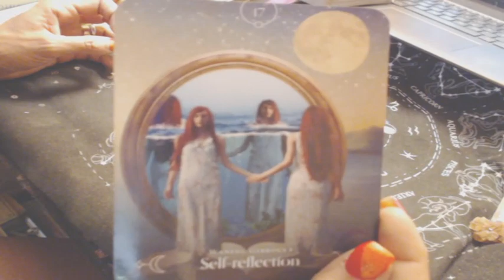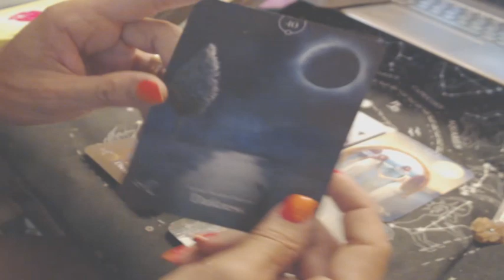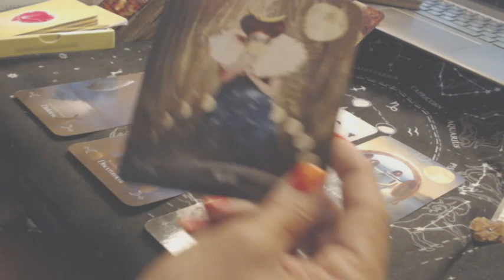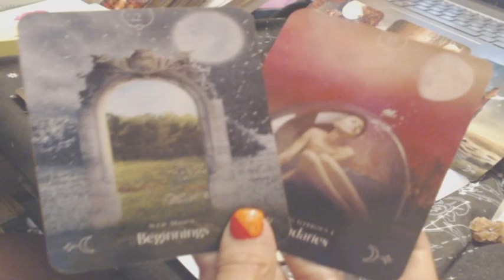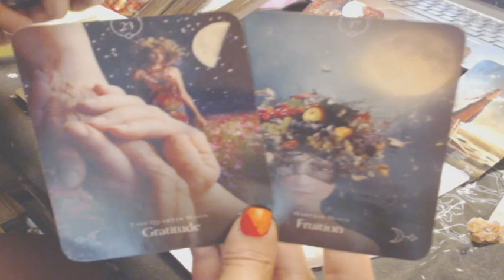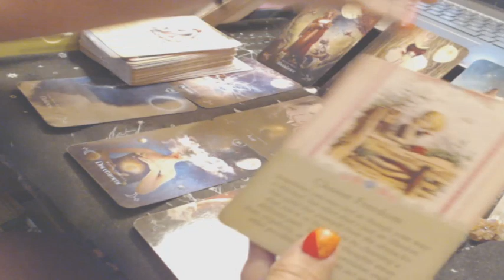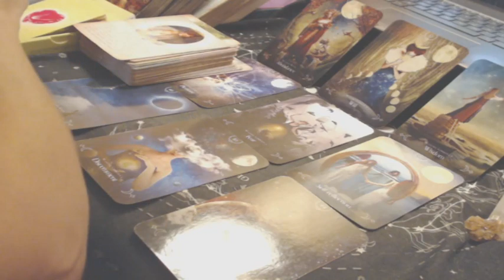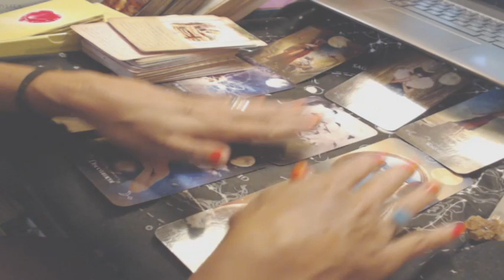PISCES - (July 1-15, 2023) - (( BE READY FOR OPPORTUNITY(IES); DO NOT FEAR SUCCESS! ))